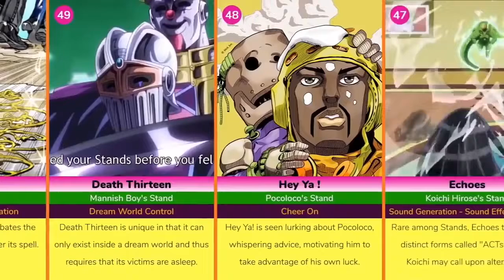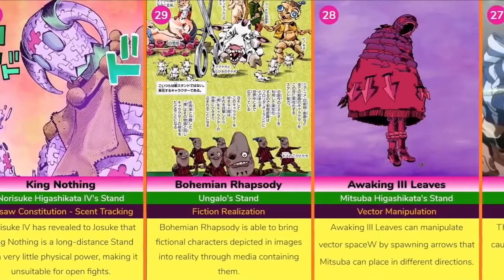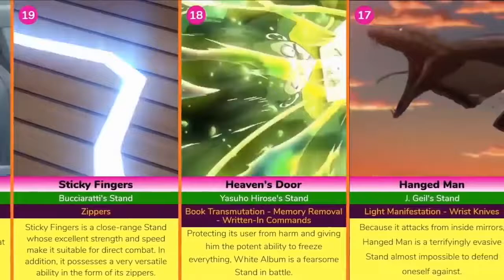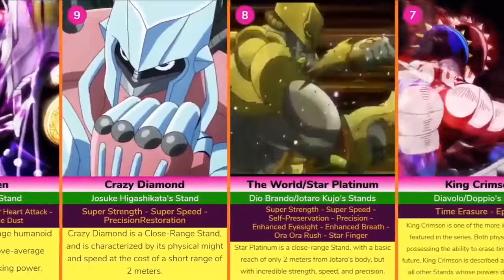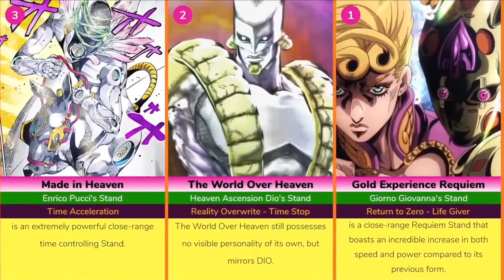Top 50 | Strongest Stands in JoJo's Bizarre Adventure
A Stand (スタンド Sutando) is a physical manifestation of a person's "life energy" (生命エネルギー Seimei enerugī). It is a power unique to the JoJo's Bizarre Adventure series. A Stand is an entity psychically generated by its owner, referred to as a Stand User (スタンド使い Sutando Tsukai).